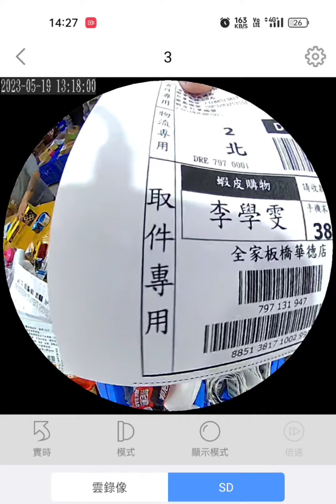2023年5月24日